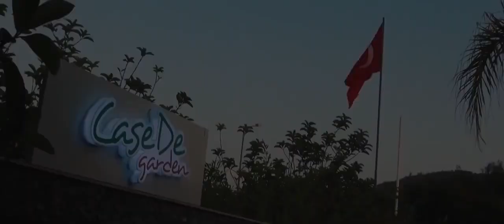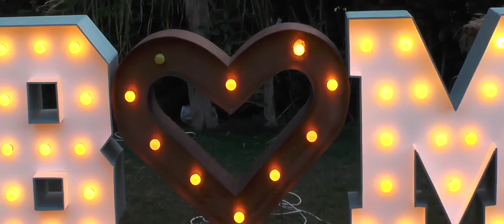Case de Garden - İncirlatı / İzmir Düğün Firmaları / DüğünBuketi.com